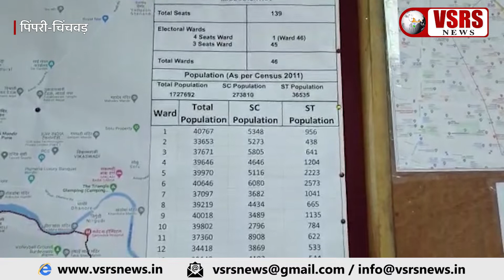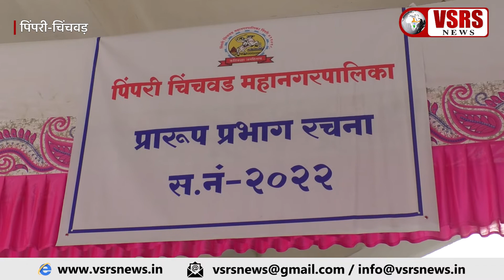पिंपरी चिंचवड़ प्रभाग में क्या कुछ हुए बदलाव ? 46 वार्ड और 139 नगरसेवक। Pimpri-Chinchwad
पिंपरी-चिंचवड़ मनपा चुनाव के लिए वार्ड रचना के अलग नक्शे, एकीकृत नक्शा व उसमें शामिल इलाकों की जानकारी देने वाले बैनर्स मनपा भवन सहित सभी 8 क्षेत्रीय कार्यालयों में मंगलवार की सुबह जारी किये गए | पिम्परी चिंचवड़ मनपा की gov.in वेबसाइट पर नक्शे व जानकारी देखी जा सकती है